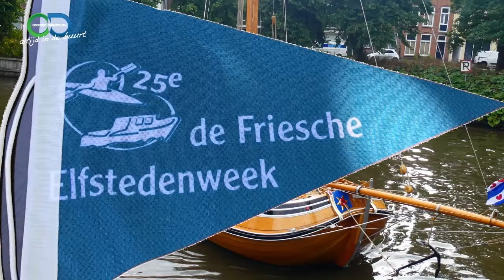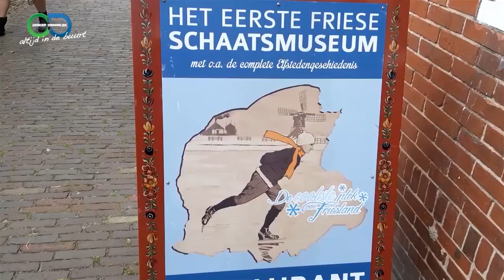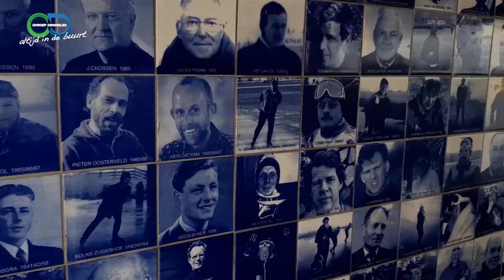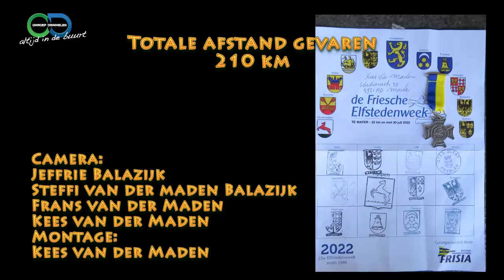Friese Elfstedentocht per kano 2022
Friese Elfstedentocht per kano
Ook dit jaar werd de Friese Elfsteden tocht per kano gevaren. Ook een groep uit onze gemeente ging deze uitdaging aan, waaronder onze cameraman kees Van der Maden. Zij maakten daar mooie opnames van en die kunt u nu bij onze omroep bewonderen.